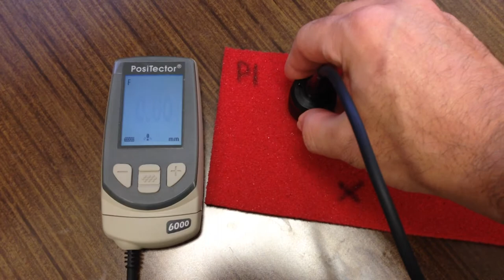Foam Thickness Testing